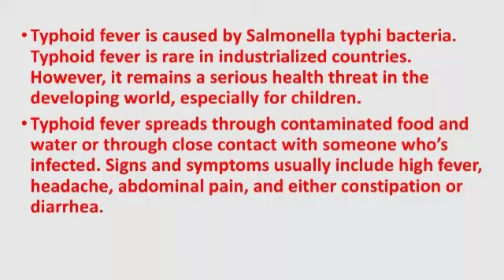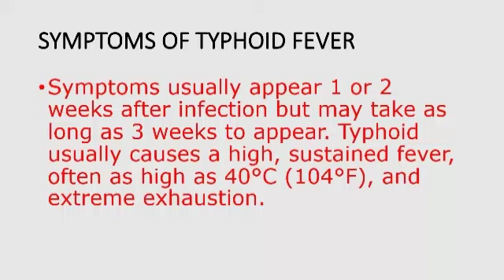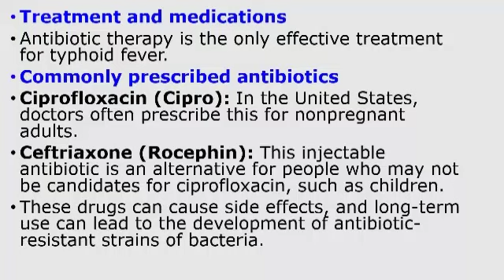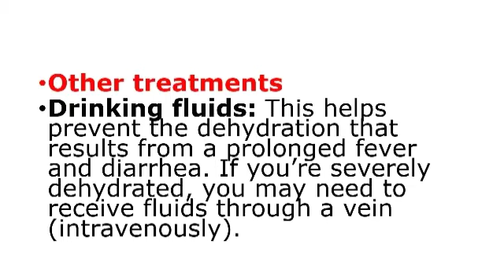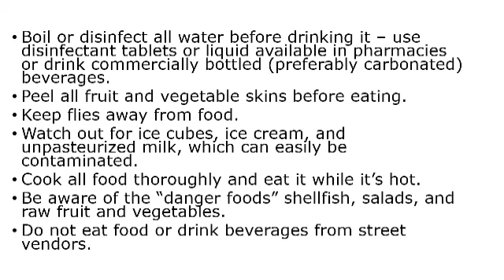Typhoid fever symptoms prevention and treatment medicine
Welcome to nursing guide information

What is typhoid fever and symptoms and causes of typhoid fever & prevention of typhoid fever and their treatment medicine for typhoid fever.
Typhoid fever Bacteria name.